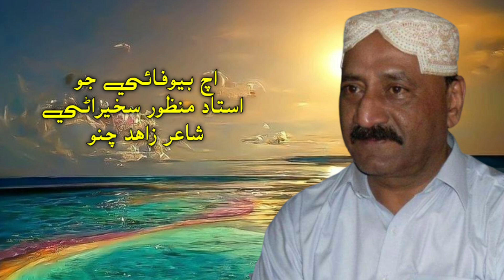Ach bewfai jo tokha taj ustad manzoor sakhirani new album jeddha saudi